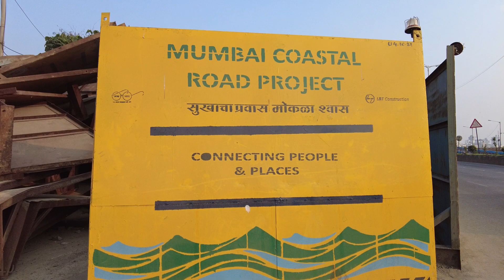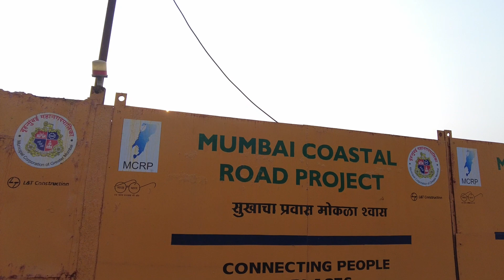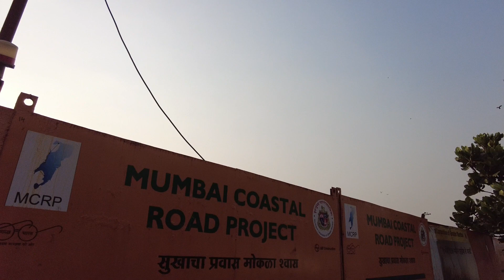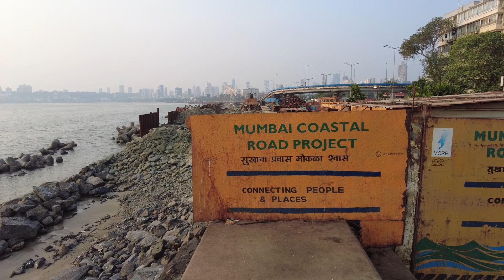Mumbai Coastal Road Project | Marine Drive Mumbai | South Mumbai | Current Work Latest Update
Dear All,
This video is all about Mumbai Coastal Road Project at Marine Drive Mumbai from South Mumbai showing Current Work Latest Update